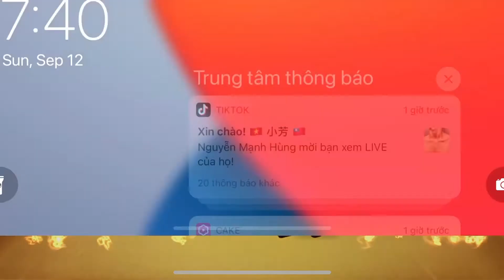Buddy Hot Coffee vs Safe/ Kick The Buddy